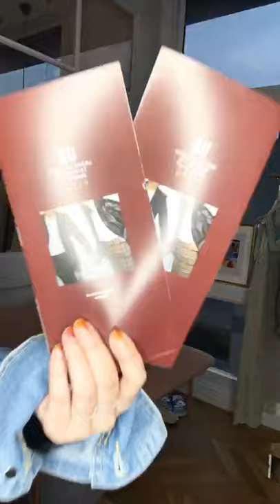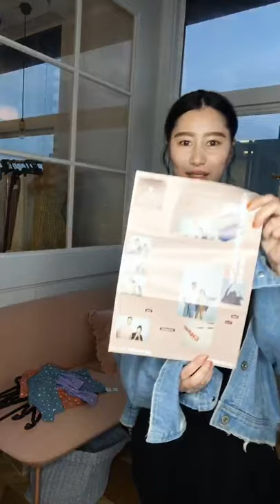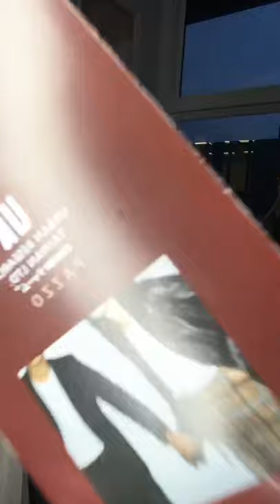PAZZO【 20180906直播 】BTEAM 「薄荷綠 V.S 薄霧粉」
條紋綁帶細肩帶背心